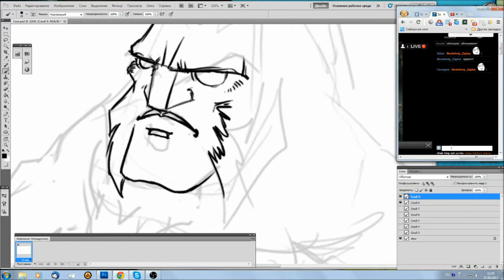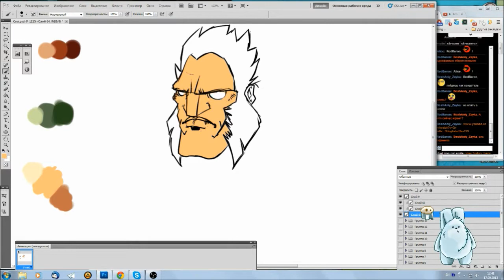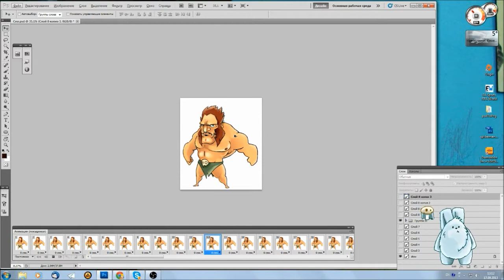MadHare - Simple animation CAVEMAN idle(speedpaint)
Simple animation for cavema like a  Schwarzenegger